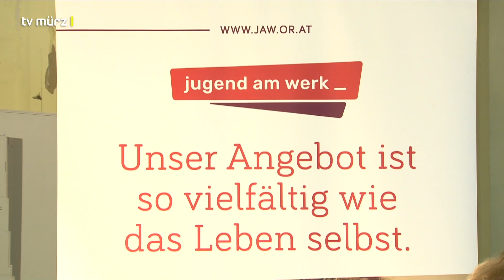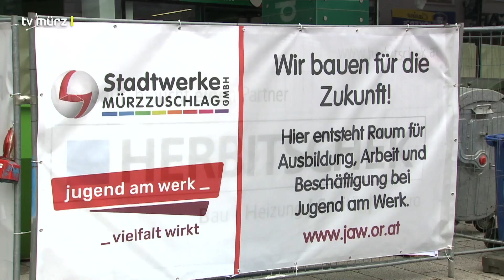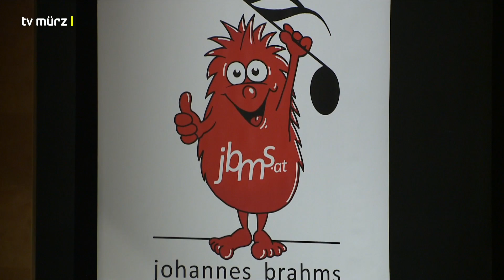TV Mürz - Sendung KW 49-2022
* Nostalski-Team Mürzzuschlag:
Studiotalk mit Hannes Nothnagl

* Innenstadtbelebung Mürzzuschlag:
Jugend am Werk übersiedelt ins Stadtzentrum

* Nikolausfeier und Krampustreiben:
Eine Veranstaltung für die Kleinen

* Konzert zur Weihnachtszeit:
Veranstaltung der Mürzer Musikschule

* Advent am Stuhleck:
Der höchstgelegene steirische Christkindlmarkt